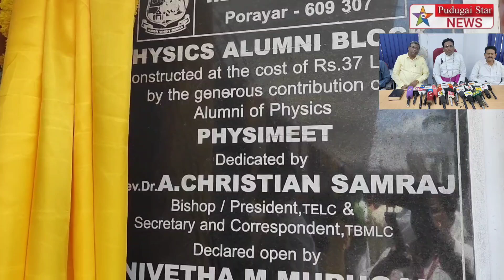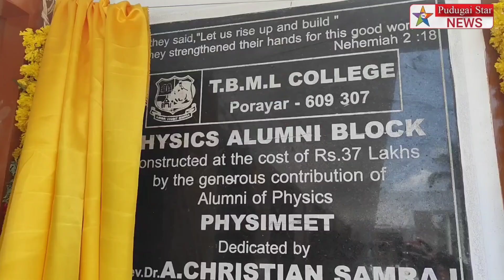38 லட்சம் மதிப்பீட்டில்பொறையாறில் தாங்கள் படித்த கல்லூரி கட்டிடத்தை உயர்த்திய முன்னாள் மாணவர்கள்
Captain news
Sun News
Jaya news
Puthiya thalaimurai news
Raj news
accident news
thefte news
sitting news
smuggling news
cinema news
grame news
village news
sports news
school news
article news
political news
accident news
India news
world news
sports news